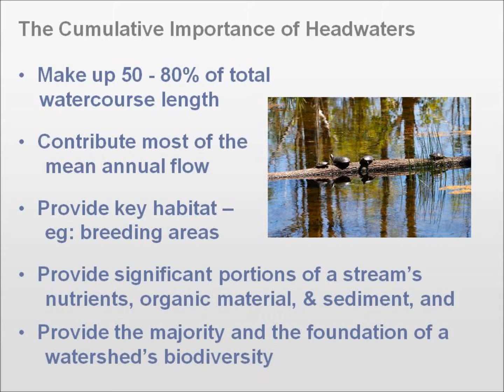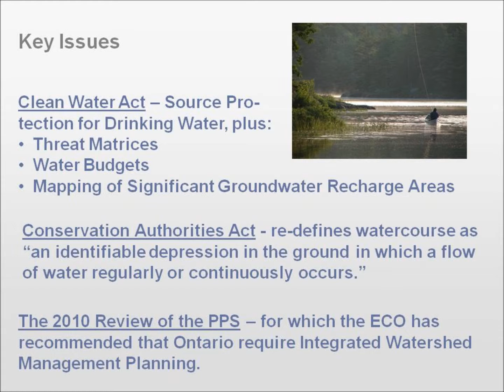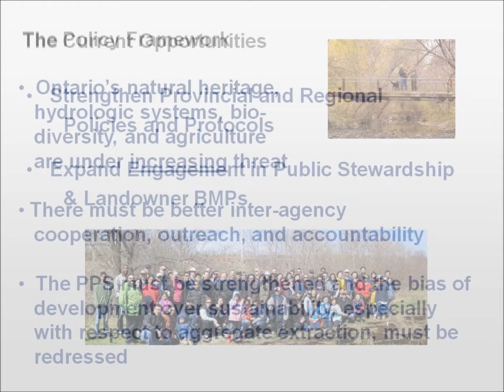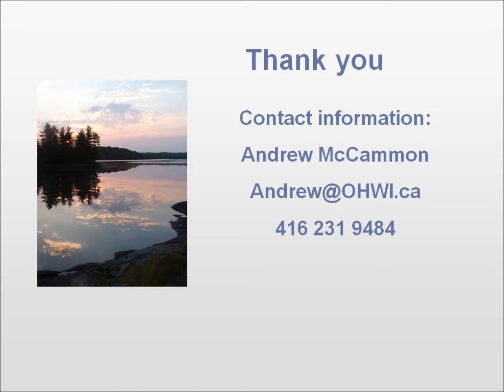OEN AGM 2010 - Ontario Headlwaters Institute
Presented by Andrew McCammom, OHI Executive Director